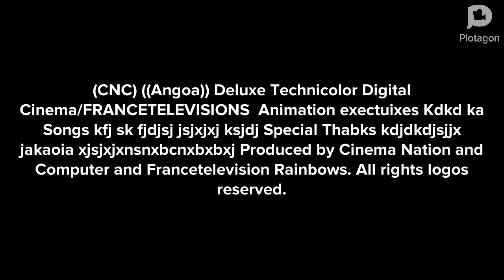Many and Homehokig misbehaves at Comedy Central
View discriction for avais,
Eat sold seprately.